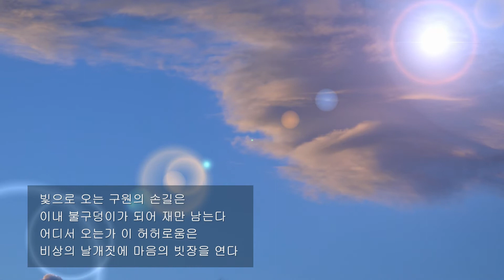이명순 / 꿈 / 시낭송 / 박영애 (낭송시 선정)